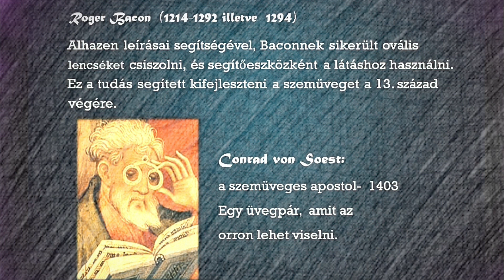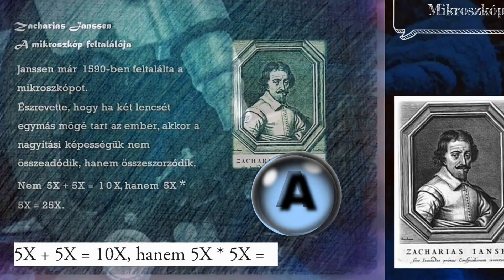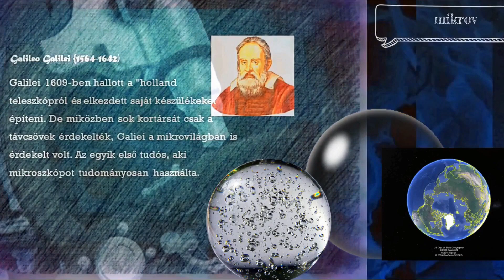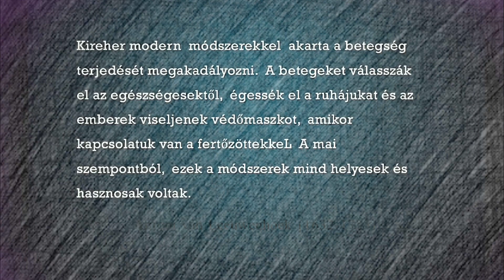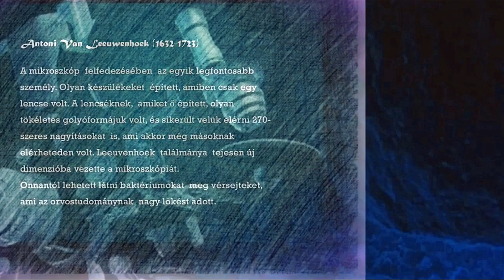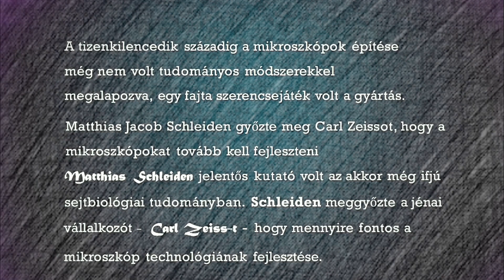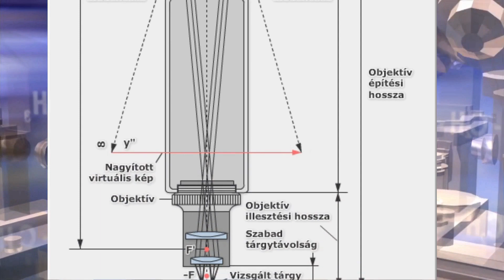# Mikroszkóp története, lencsék, History of microscope, lenses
Created with Wondershare Filmora & Prezi & YouTube & SimpleSite & Pixabay & Geogebra
Anna Tóthné Szalontay makes music videos for a motivational-educational purposes math & others, Zenés videók és Prezik találhatók az oldalon, a tanuláshoz, szórakoztatóan. Music videos and Prezis can be found on the site, for learning, entertaining. Musik und Videos,  Prezi können auf der Website gefunden werden, lernen, unterhaltsam. Пре музыку и видео, прези  можно найти на сайте, обучение, развлекательные. Musique  et vidéos,Prezi sont disponibles sur le site, l'apprentissage, divertissant.